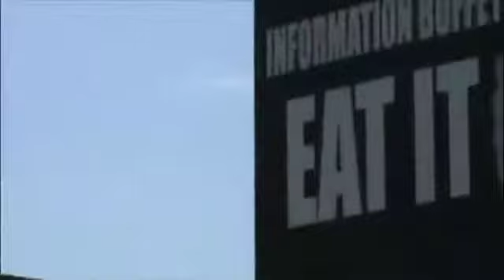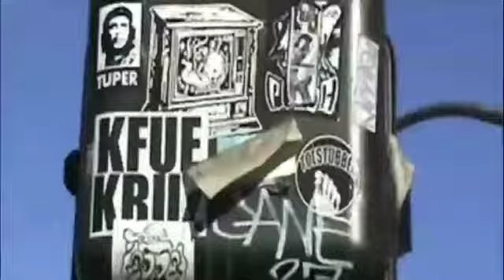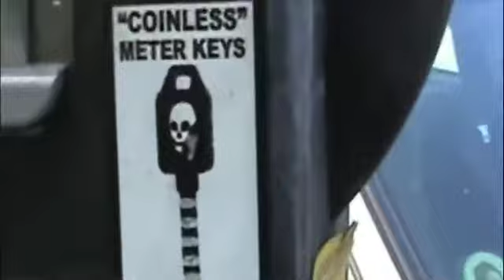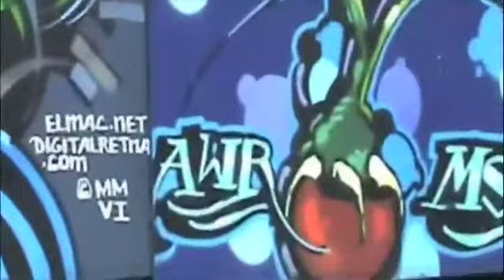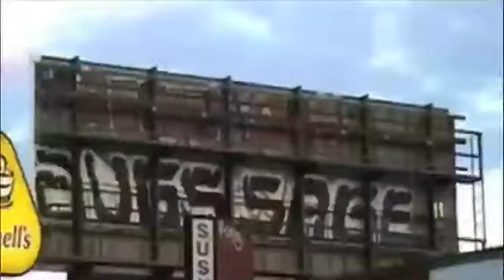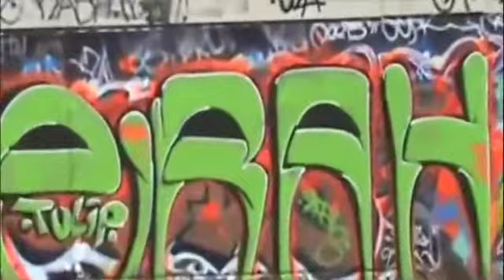Personal Narrative: A Kid in L.A. (2 of 2)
Digital storytelling like other 21st century media is changing the way things have traditionally been done: making new rules, coming up against the status quo at times. These are exciting times! But for who? Part two of Louis De Leon's documentary produced for the Personal Narrative series in Los Angeles.